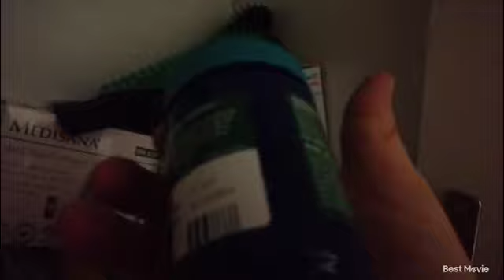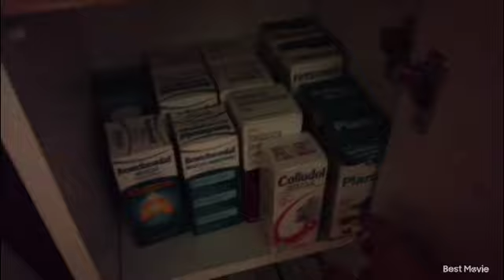colis arrive et montage fait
Mon vinted ameryckx31473
Mon Instagram natachaamerykx
Mon Facebook karima na ameryckx